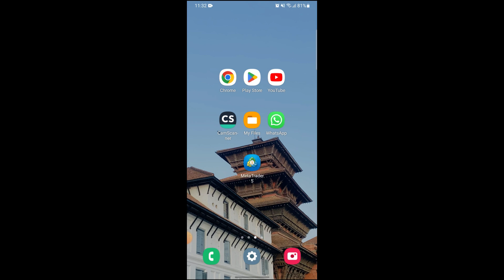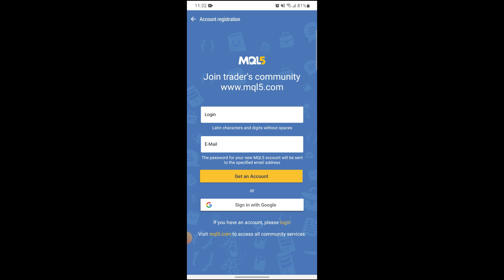How to Open Real Account on MetaTrader 5 (2025) | MetaTrader Tutorial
Learn how to open a real trading account on MetaTrader 5 in this comprehensive guide. We will show you the instructions to create a live account, deposit funds, and start trading with real money. Follow these instructions to open your MetaTrader 5 real account and begin trading in the live market.